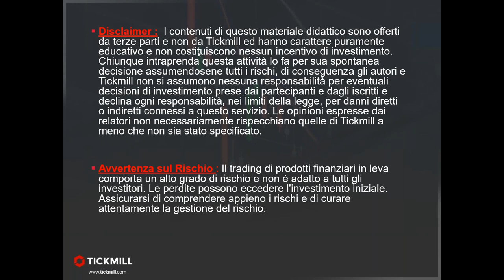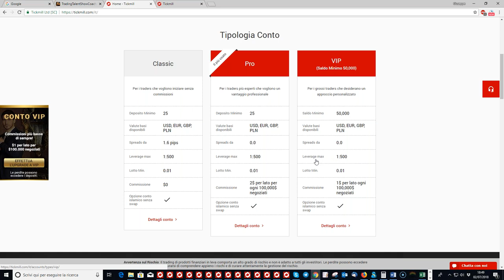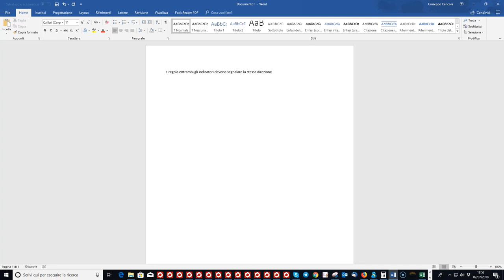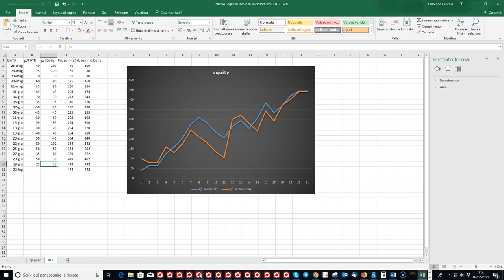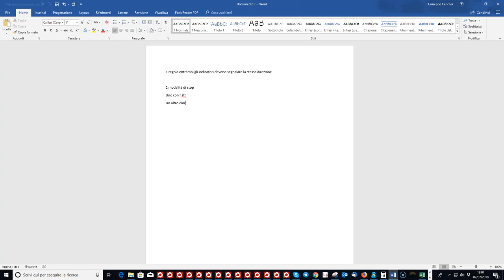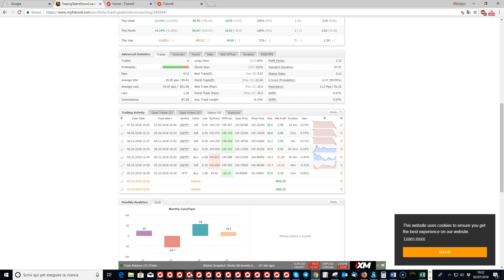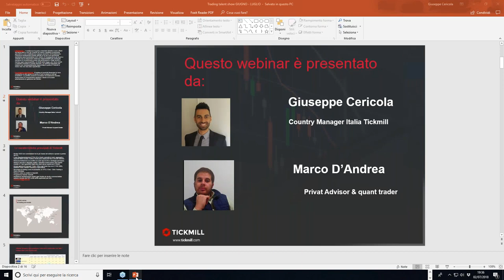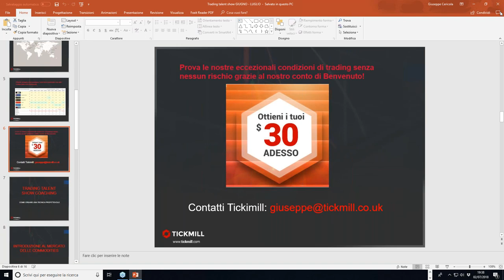Trading Talent Show Coaching - Le Strategie 2/7/18